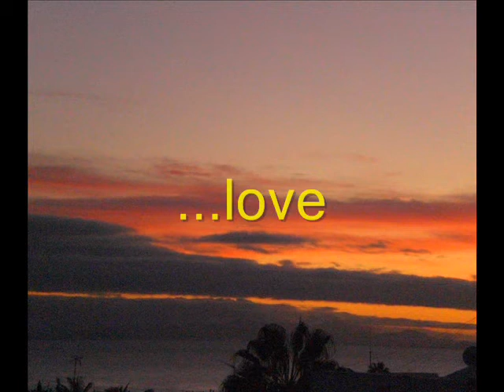Sometimes It Happens.wmv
The pefect holiday read.
Don't leave home without downloading it to your Kindle!